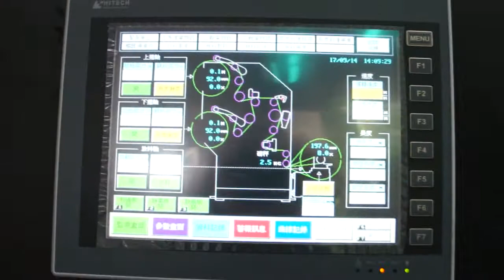CPP printing slitter . working at 300M/min (EZLINK-TECH)M4H07060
testing at speed 300M/MIN